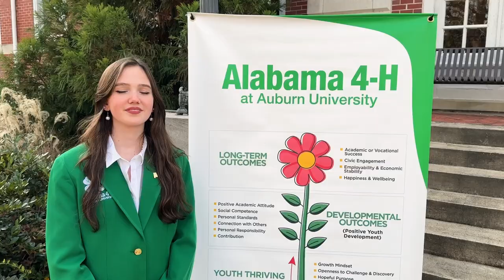Alabama 4-H Promotional Video